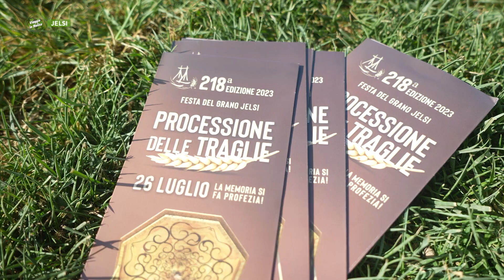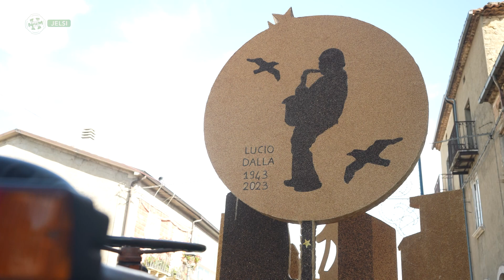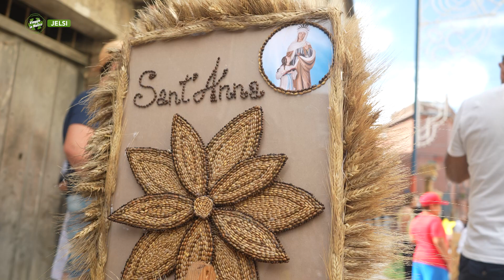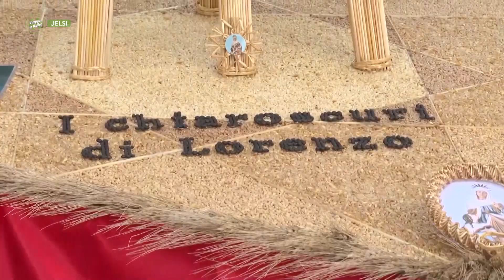Jelsi - 218esima Festa del Grano in onore di Sant’Anna - Puntata 8859 - 05 - Telemolise